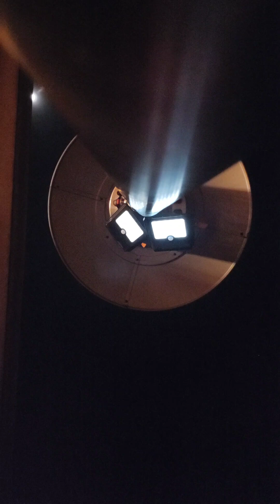Exodus chapter 12 King James Version